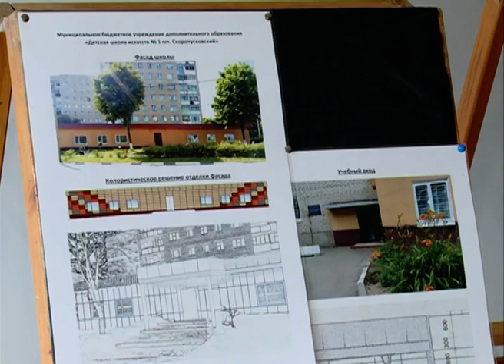Юные таланты скоро вернутся в школу искусств №1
В школу искусств №1, что в Скоропусковском поселении, скоро вернутся юные таланты, чтобы рисовать и танцевать, петь и играть на музыкальных инструментах. Однако, первую учебную четверть они проведут не в привычном здании ДШИ, а в классах Скоропусковской школы №15. Возвращение в родные стены будет особенно торжественным...